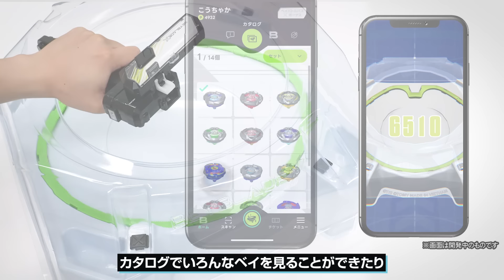【ベイブレード開発者レビュー】シルバーウルフ3-80FB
ベイブレード開発チームがベイブレードエックスを紹介！
10月12日（土）発売予定のシルバーウルフ3-80FBを紹介！
ブレードのメタルを外周に多く配分し、固有の性能に特化したユニークラインのベイブレード。
フリー回転ギミックにより相手の攻撃を受け流し回転力を維持するブレードと、フリー回転ギミックで持久力を維持しやすいビットの組み合わせでスタミナロスの低減に特化している。

■BEYBLADE X とは？
超加速ギミック【Xダッシュ】による驚異的なスピードと衝撃でエクストリームなバトルを繰り広げるギアスポーツである。

■今までのベイブレード開発者レビューはこちら